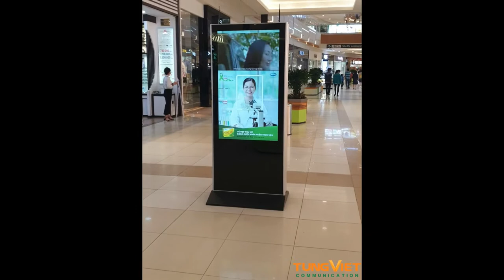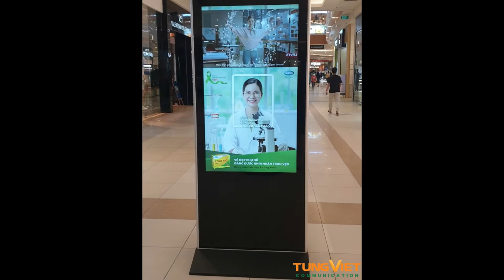[TVC-VDS] Những lợi ích tuyệt vời của màn hình quảng cáo chân đứng tại trung tâm thương mại